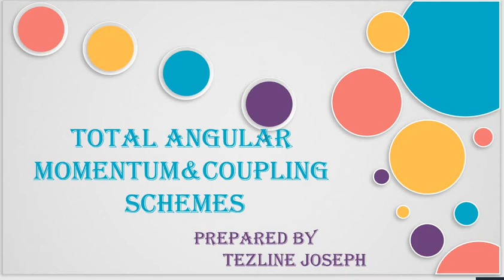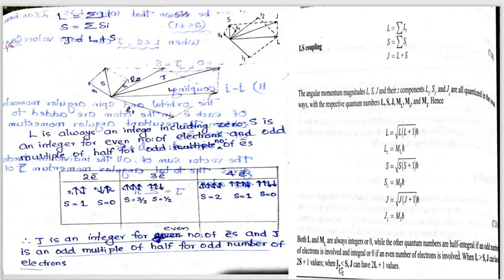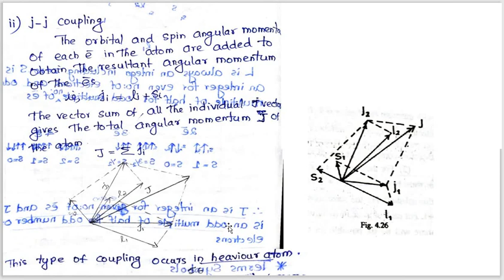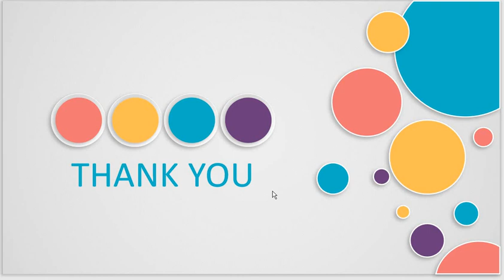Total angular momentum and coupling schemes